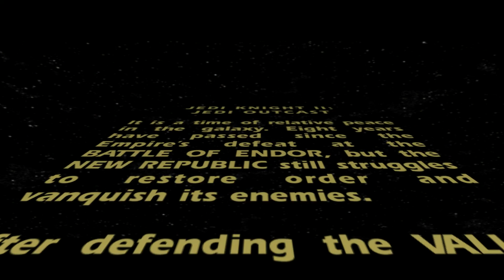The best Star Wars Game ever made!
This started as a sort of YTP, then I ended up making a funny moments mash-up video?... I'm not proud.

I'd only played Jedi Academy so far to be honest so I thought I'd give this one a try. Worth every second I tell ya.